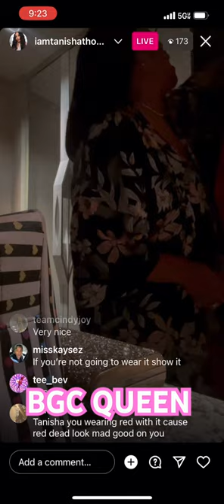Tanisha Thomas on live snatched 😍